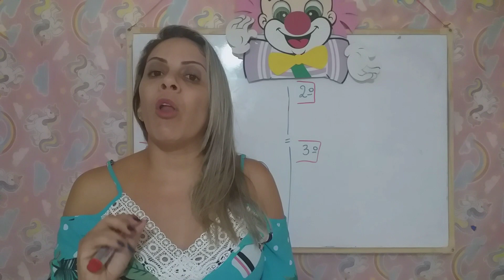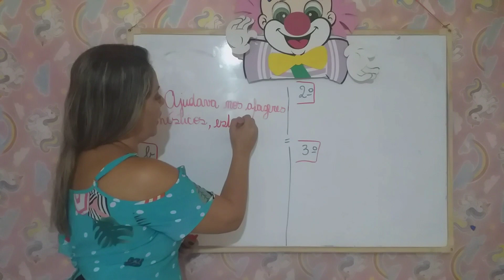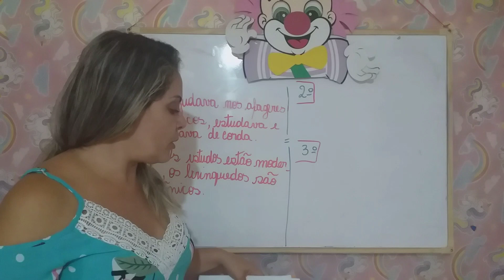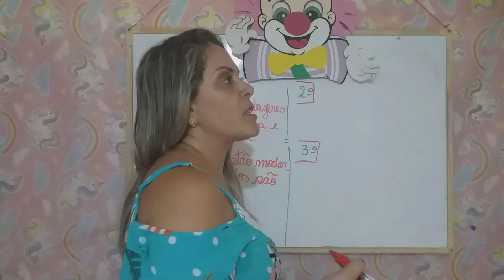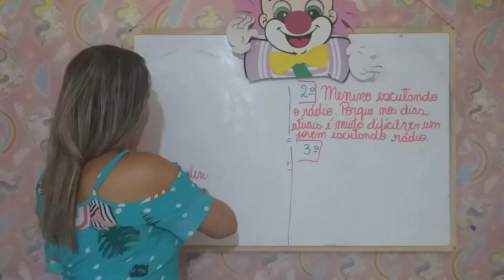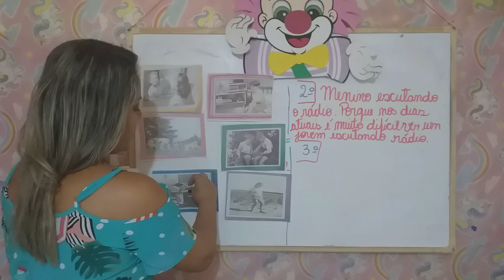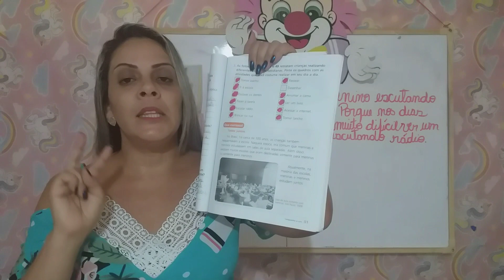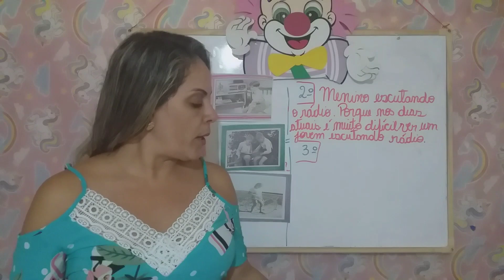História - Aula 1 e 2 - 3º/4ºAno - (12/04 a 16/04) - Atividade 1 e 2 - A produção dos marcos da mem.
A produção dos marcos da memória, a cidade e o campo, aproximações e diferenças.